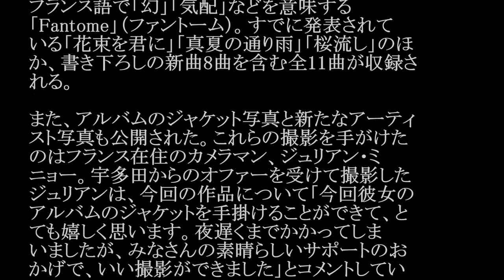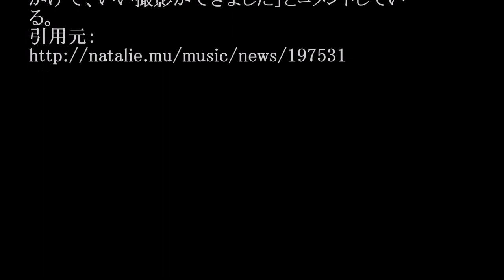宇多田ヒカル/ Fantome 6thアルバム #02 JPnews禅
◆PV・MVはコチラから↓
May J. / First Love (宇多田ヒカル) ②
◆pr
紹介の連鎖が永遠に続く　㊙人脈活用術

宇多田ヒカルが9月28日にリリースする6枚目のオ
リジナルアルバムの詳細が明らかになった。

約8年半ぶりとなる今回のアルバムのタイトルは、
フランス語で「幻」「気配」などを意味する
「Fantome」（ファントーム）。すでに発表されて
いる「花束を君に」「真夏の通り雨」「桜流し」のほ
か、書き下ろしの新曲8曲を含む全11曲が収録さ
れる。

また、アルバムのジャケット写真と新たなアーティ
スト写真も公開された。これらの撮影を手がけた
のはフランス在住のカメラマン、ジュリアン・ミ
ニョー。宇多田からのオファーを受けて撮影した
ジュリアンは、今回の作品について「今回彼女の
アルバムのジャケットを手掛けることができて、と
ても嬉しく思います。夜遅くまでかかってしま
いましたが、みなさんの素晴らしいサポートのお
かげで、いい撮影ができました」とコメントしてい
る。

・ Recommended

お勧め動画

公式
カラオケ
藤春
大野将平
nのために
松本薫
白井健三
林明日香
日本対コロンビア
フェアリュクト
好きな人がいること 安倍マリオ 夏目三久アナと有吉熱愛！すでに妊娠 ロメロスペシャル　つり天井固め